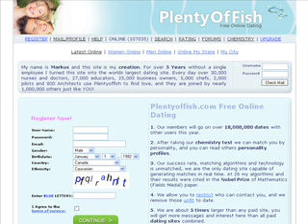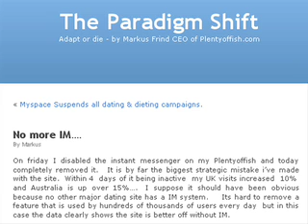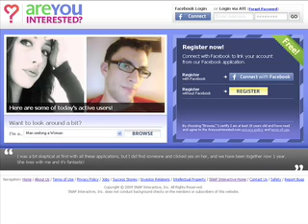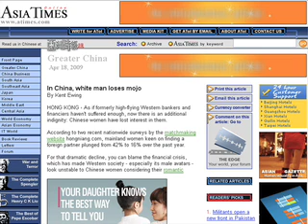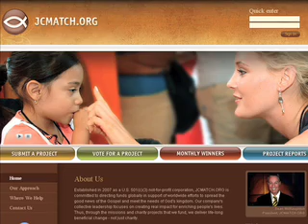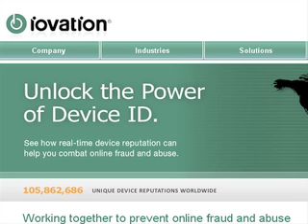Online Personals News Summary #4, April 24, 2009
Skyecandy speed dating on Skype, Plentyoffish dumps IM, RSVP's Aussie business is up and Snap / Are You Interested is doing well. Ashley Madison goes mobile, iovation holds strong, and 7orbetter.com assures women aren’t disappointed.